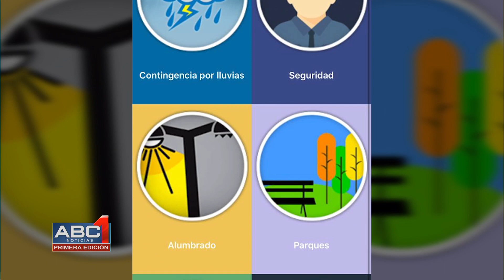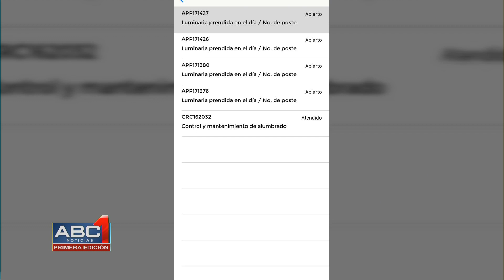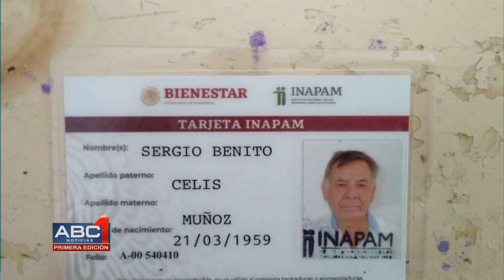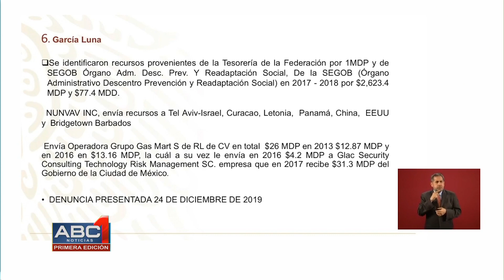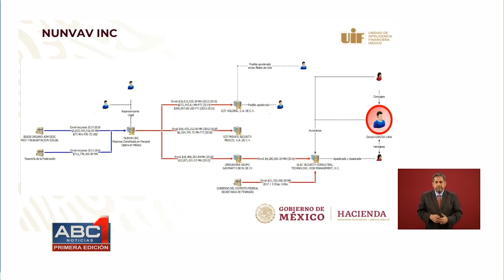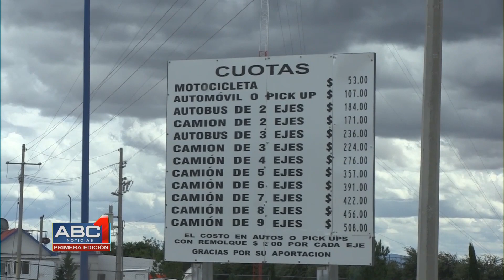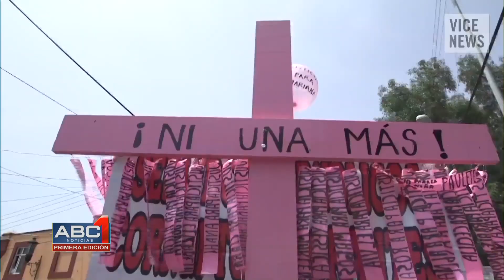ABC 1era Edición (27/12/2019)